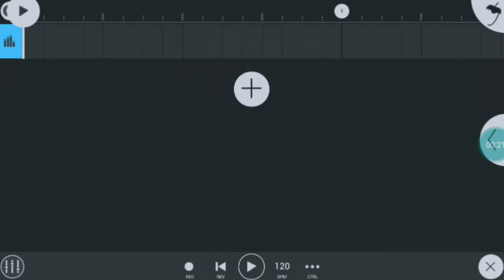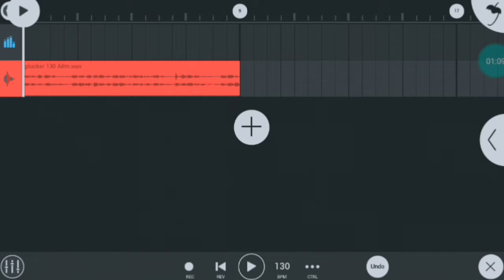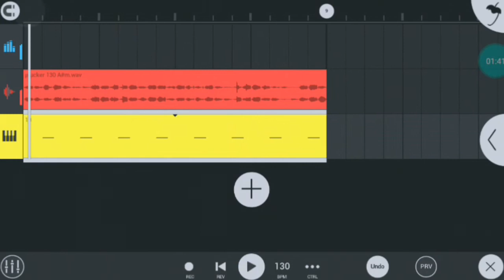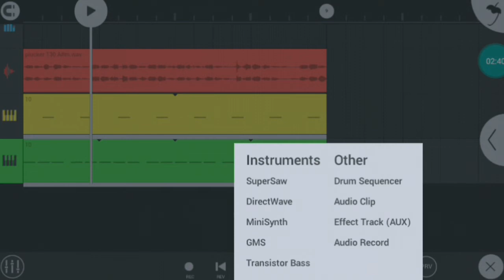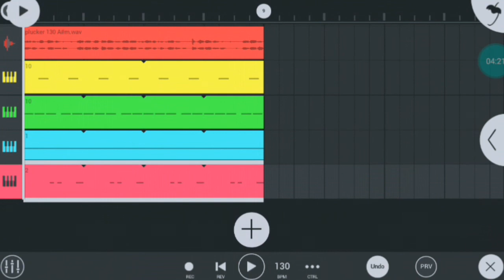Como Fazer Beat Trap Com Sample No Fl Studio Mobile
Salvee Manooooooooo

Contatos

Instagram zdanieloficial

       ESCREVE-SE NO CANAL PARA AJUDA